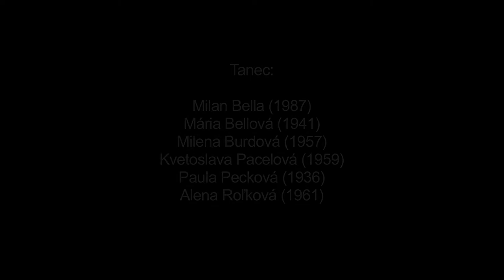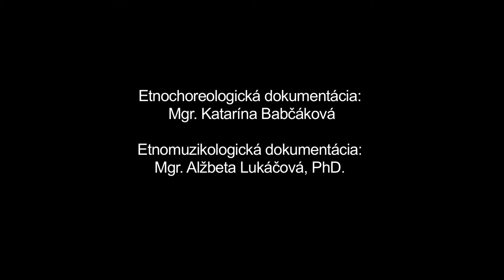Keť komára žeňiľi, Podhradie, Múzeum SNP v Banskej Bystrici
Názov: Keť komára žeňiľi
Inštitúcia: Múzeum SNP
Lokalita pôvodu: Podhradie

Ďalšie informácie - tanec: Z repertoáru FSk Podhradie rekonštruované na základe výskumov u príslušníkov najstaršej generácie a na základe archívneho záznamu z výskumu Klimenta Ondrejku v Podhradí dňa 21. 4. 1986, na ktorom sú interpretmi Anna Vyletelová (1913) a Jozef Vyletel (1904). Na zázname rekonštrukcia folklorizovaného spoločenského tanca s charakteristickými motívmi Hrozenej v interpretácii vekovo i interpretačne heterogénnej skupiny. Tanec má ustálenú pevnú formu. V prvej časti sa páry v čelnom postavení v držaní za dlane pohybujú vpravo a vľavo motívmi dvojkročiek. Na refrén nasledujú motívy jednokročky a trojdupu vpravo a vľavo, hrozenie si partnerov navzájom a krútenie v bočnom postavení v držaní sa popod lakte. Na opakovanie refrénu sa opakuje aj tanečná forma, ale mení sa smer záverečného zakrútenia sa páru. Na tomto zázname sa úvodné motívy dvojkročiek nevyskytujú: žena sa v úvode tanca krúti okolo vlastnej osi a muž stojí na mieste. Nasleduje časť vzájomného hrozenia a v závere krútenie v bočnom postavení v držaní popod lakte v oboch smeroch. Tanec sa viaže k známej a rozšírenej melódii. Tento typ polky s pevnou formou sa na našom území šíril od konca 19. stor. a vďaka jednoduchej forme a zábavnému charakteru si ho rýchlo osvojili široké vrstvy obyvateľstva. V lokalite sa, podobne ako tomu bolo v období zanikania tradičných tanečných foriem v mnohých oblastiach, tradíciou ustálil a zakonzervoval názov variantu tanečného typu podľa incipitu sprievodnej piesne.